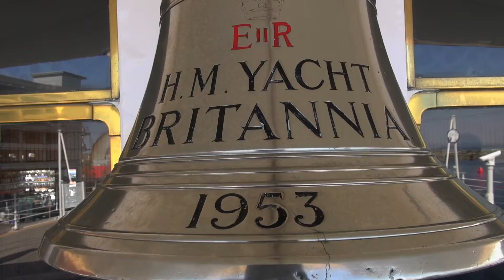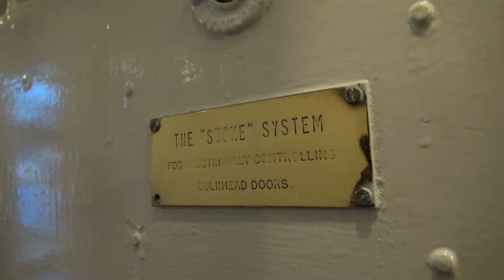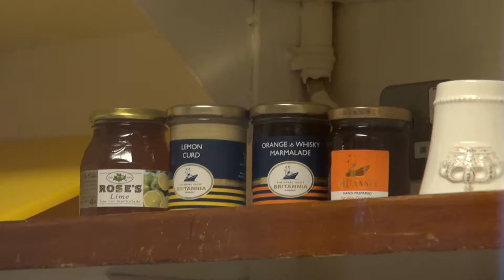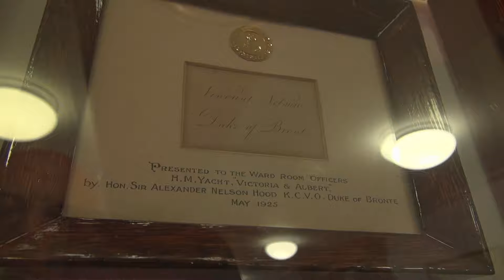Royal Yacht Britannia